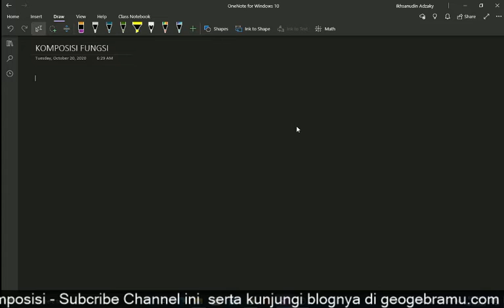Pengantar Komposisi Fungsi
Bahan pendukung pembelajaran jarak jauh